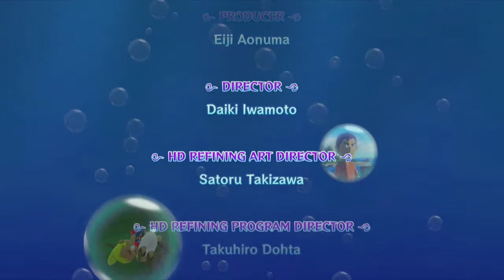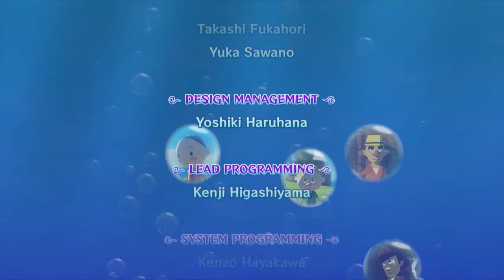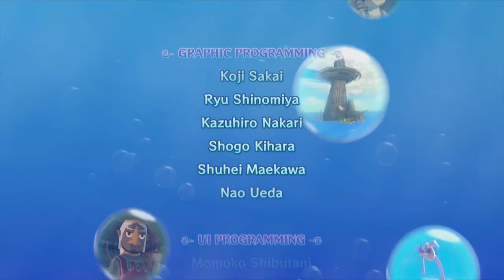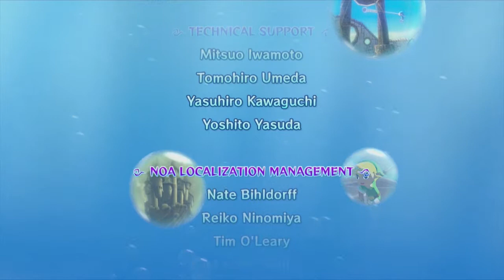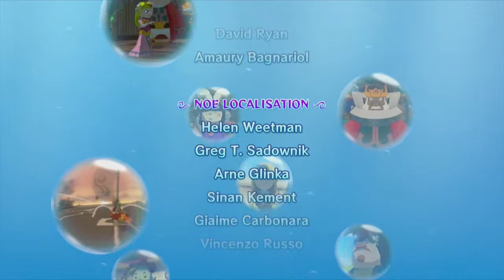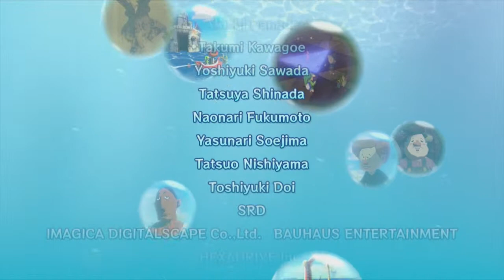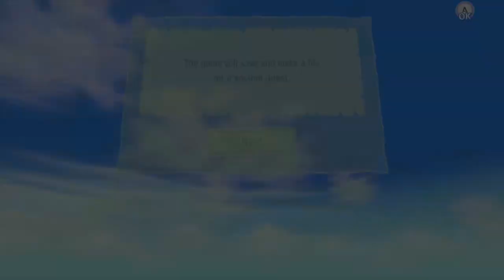Let's Play The Legend of Zelda: The Wind Waker HD - Part 40 (Final)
Today we forget how to fight bosses, get stun locked, and murder Ganon. The end.